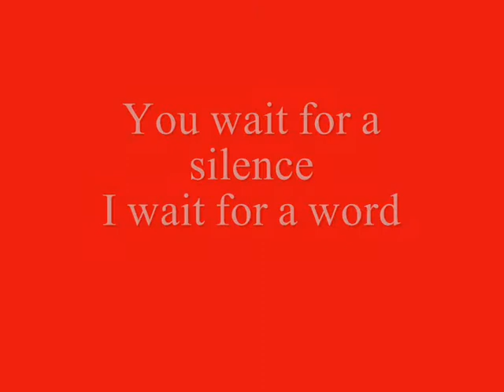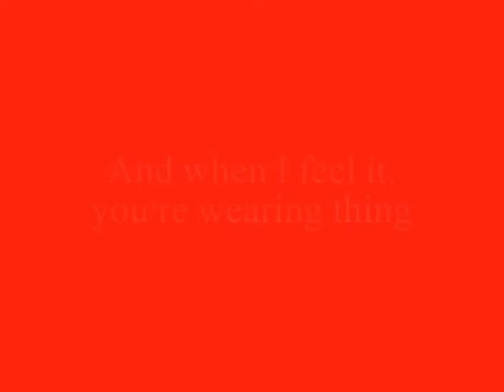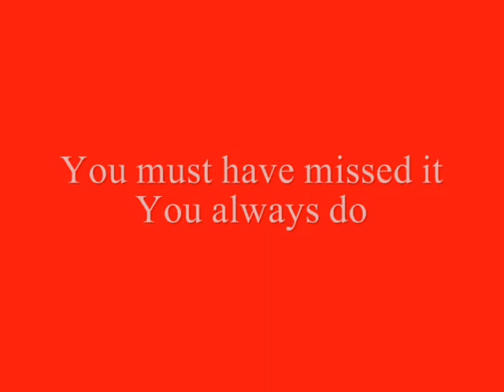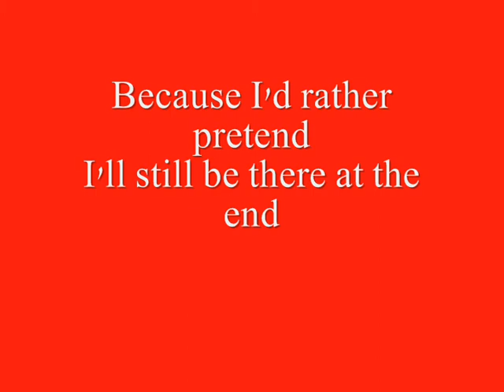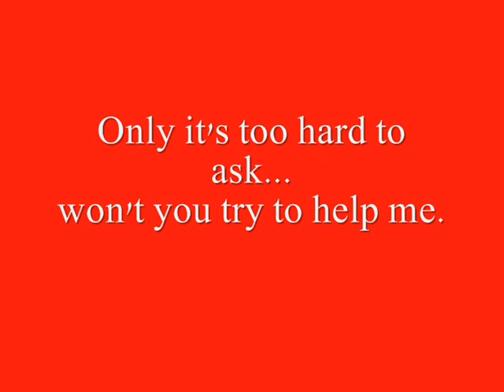Ellie Goulding - The Writer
Ellie Goulding - The Writer - Lights

Lyrics:

You wait for a silence
I wait for a word
Lie next to your frame
Girl unobserved
You change your position
And you are changing me
Casting these shadows
Where they shouldn't be

We're interrupted by the heat of the sun
Trying to prevent what's already begun
You're just a body
I can smell your skin
And when I feel it, you're wearing thin

Refrain:

But I've got a plan
Why don't you be the artist; and make me out of clay?
Why don't you be the writer and decide the words I say?
Because I'd rather pretend
I'll still be there at the end
Only it's too hard to ask... won't you try to help me

Sat on your sofa... it's all broken springs
This isn't the place for those violin strings
I try out a smile and I aim it at you
You must have missed it
You always do

Refrain: ..

You wait, I wait, casting shadows, interrupted
You wait, I wait, casting shadows

Refrain: .. 2x

Lyrics Deutsch (German):

Du erwartest die Stille
Ich erwarte ein Wort
Ich liege neben deinem Körper
ein unbeoachtetes Mädchen
Du wechselst deine Position
und du veränderst mich
Wir beschwören diese Schatten
wo sie nicht sein sollten

Wir unterbrachen mit der Sonnenhitze
versuchten zu unterbinden was bereits begann
Du bist nur ein Körper
Ich kann deine Haut riechen
und wenn ich es fühle, reißt deine Geduld

Refrain:

Aber ich habe einen Plan
Warum bist du nicht der Künstler und formst mich aus Lehm?
Warum bist du nicht der Schriftsteller und bestimmt die Worte, die ich sage?
weil ich lieber etwas vortäusche
ich werde bis zum Ende da sein
Nur, ist es so schwer zu fragen... wirst du mir nicht versuchen zu helfen

Ich saß auf dem Sofa
alle Federn waren kaputt
Das ist nicht der Ort für jene Geigenklänge
Ich versuche ein Lächern herauszubekommen und ziele damit auf dich
Du musst es übersehen haben
wie du es immer tust

Refrain...

Du wartest, ich warte, beschwören Schatten, unterbrachen

Refrain: .. 2x